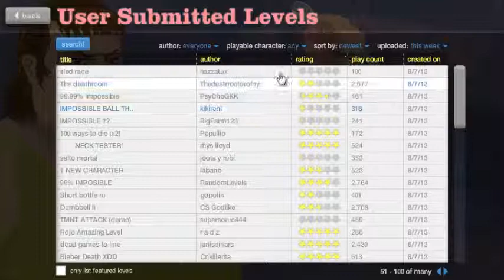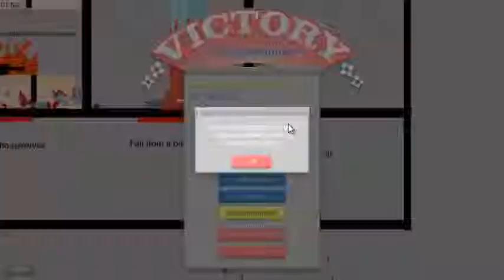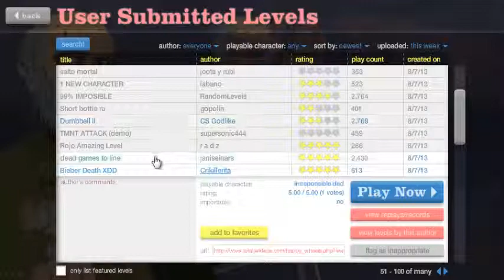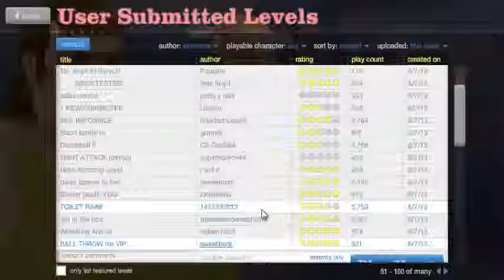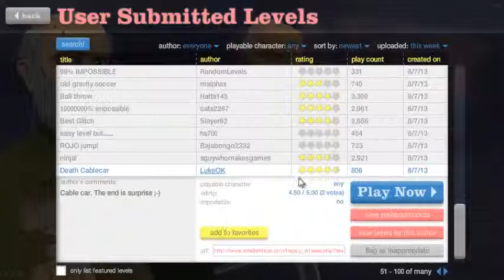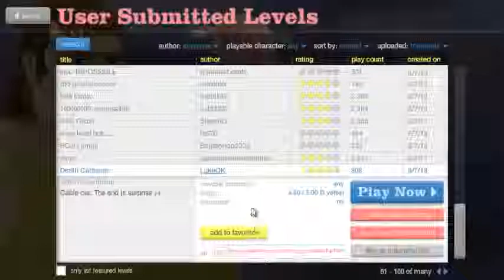[Happy Wheels] Maximum Randomness #1